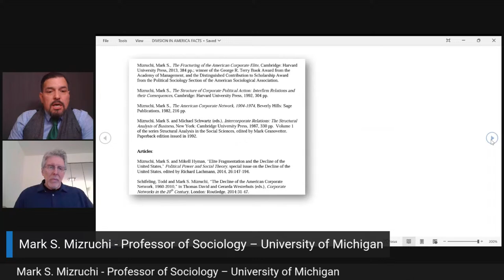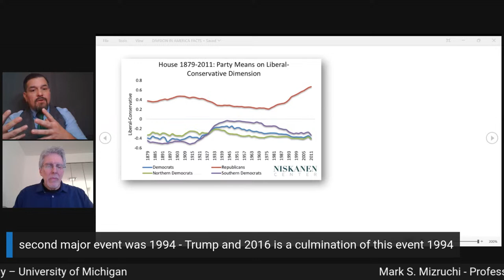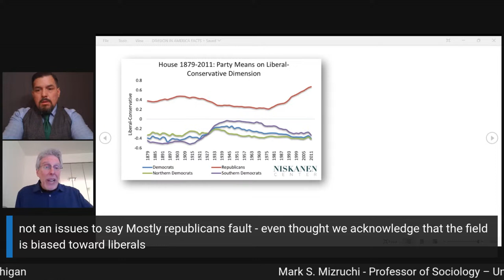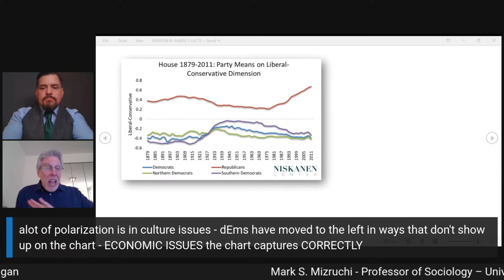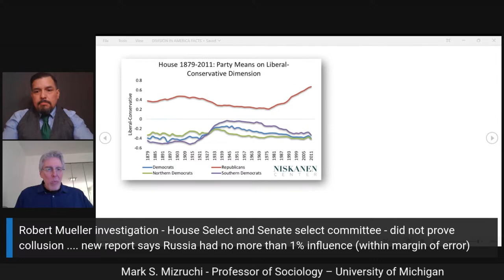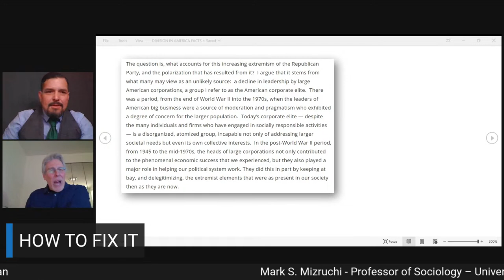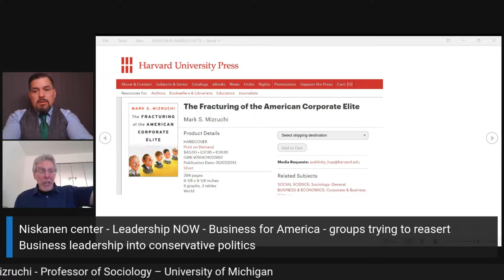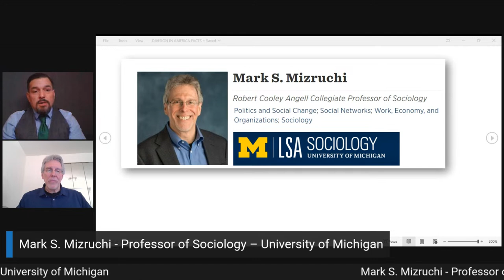Mark S. Mizruchi - Professor of Sociology – University of Michigan